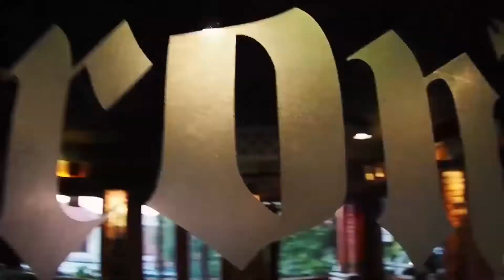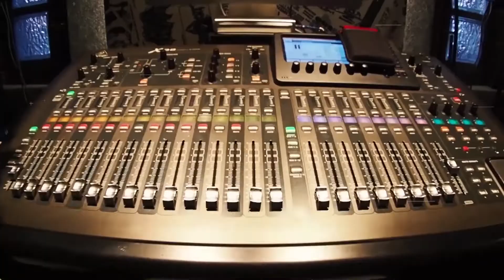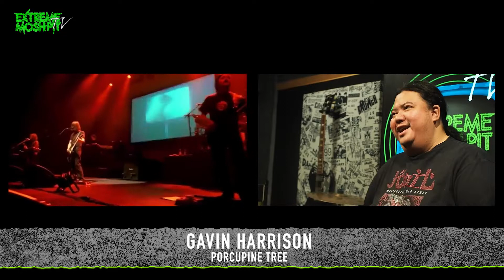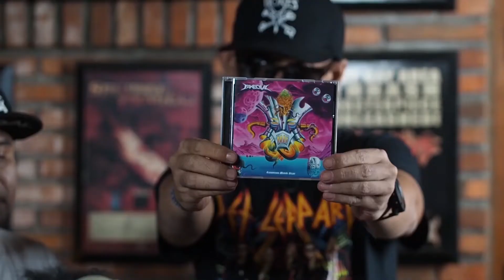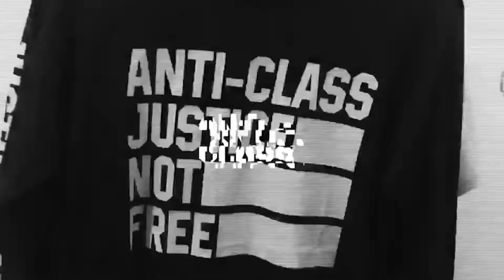Extreme Moshpit "Roots!" w/ Leon Koil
on July 27, 2020

Leon Ray Legoh merupakan seorang drummer dari band industrial metal asal Bandung “Koil”. Sejak dibentuk pada tahun 1993 hingga sekarang, Leon ikut berperan menghasilkan empat full album serta dua mini album bersama “Koil”. Selain piawai sebagai drummer, Leon yang juga cakap di dapur dengan usaha kulinernya, bercerita seputar pengalaman dan momen bersejarah dirinya bersama drum, kecintaannya terhadap musik, idola dan juga menjelaskan tentang gear yang digunakan untuk mendapatkan ciri khas dan karakter permainan drum yang authentic! Penasaran bagaimana selengkapnya? Saksikan hanya di Extreme Moshpit TV!

Channel TV paling berisik, paling gelo dan paling edan!!